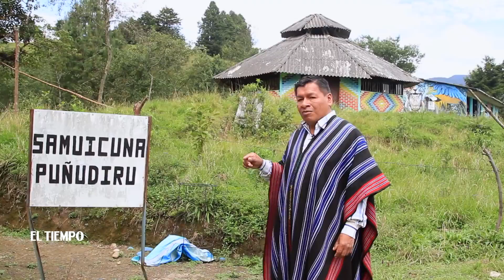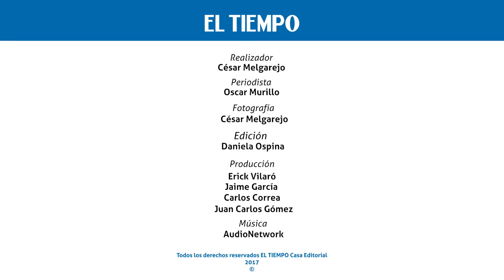Putumayo, magia en la selva y el páramo EL TIEMPO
El Jardín Botánico, la quebrada Dantayaco, el Ojo de Dios o el propio Fin del Mundo, son algunos de los lugares que demuestran la biodiversidad de este departamento. RECORRE COLOMBIA "SEGURO TE VA A ENCANTAR"